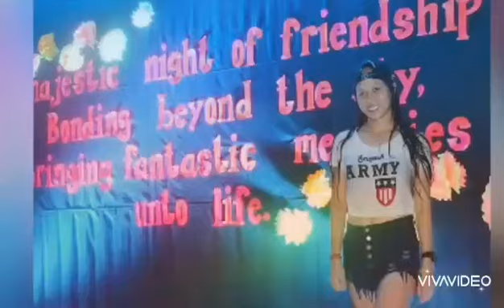SHIELA MAAE LIBATON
hot momma
Who says a mother cant slay?
sexy parin kahit may anak na... She's really a hoy moomma!!
sana all